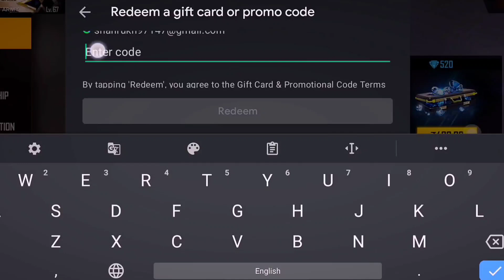NEW RISING DAY😍 TOP UP FREE FIRE ⚡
AMAZING FADED WHEEL 😱 NEW LEGENDARY MP5 GUN SKIN 🔥 FREE FIRE
NEW MASKED WARLORD BUNDLE -para SAMSUNG,A5,A6,A32,J5,J7,S5,S6,S7,S9,A10,A20,A30,A50,A70FEFIRE,
NEW LUCKY WHEEL DISCOUNT EVENT 🎁 FREE FIRE ⚡
UPCOMING EMOTES ROYALE -para SAMSUNG A3,A5,A6,A7,J2,J5,J7,S5,S6,S7,S9,A10,A20,A30,A50,A70//FREEFIRE,
THE FIRST 🎁 GET FREE LEON CHARACTER ✔️ LEVEL MAX 🔥 FREE FIRE
NEW BOOYAH DAY TOP UP 🎁 FREE FIRE ⚡
NEW BOOYAH BACKPACK TOP UP -para SAMSUNG,A5,A6,A32,J5,J7,S5,S6,S7,S9,A10,A20,A30,A50,A70FEFIRE,
NEW LUCKY WHEEL EVENT FREE FIRE -para SAMSUNG,A5,A6,A32,J5,J7,S5,S6,S7,S9,A10,A20,A30,A50,A70FEFIRE,
NEW EVO UMP GUN SKIN FADED WHEEL-para SAMSUNG,A5,A6,A32,J5,J7,S5,S6,S7,S9,A10,A20,A30,A50,A70FEFIRE,
SPIN 😱 upcoming NEW BUNNY ROYALE 🐰🐰 ONLY EMOTES AND BUNDLES 🔥 FREE FIRE
OPEN ALL FIST 👊 BOXES 📦 ADAM GOT NEW FIST 🎁 FREE FIRE
EVO M1014 RETURN IN FREE FIRE -para SAMSUNG,A5,A6,A32,J5,J7,S5,S6,S7,S9,A10,A20,A30,A50,A70FEFIRE,

Hi
  My name is amirul and my gaming YouTube channel name in amirulgamer YouTube Chanel